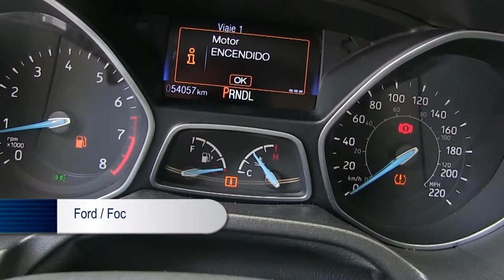Ford / Focus / 2015 - FL320122